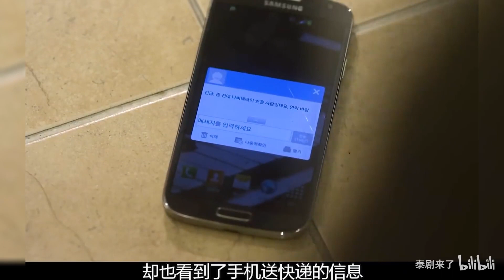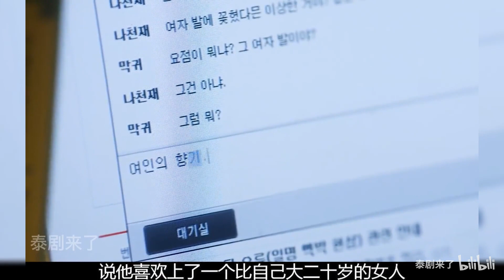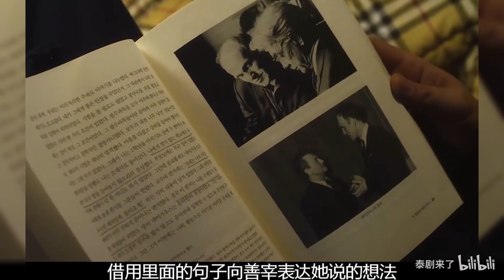40歲少婦被迫與20歲男學生發生關係，沒想到竟打開新世界的大門，從此一發不可收拾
40歲少婦被迫與20歲男學生發生關係，沒想到竟打開新世界的大門，從此一發不可收拾